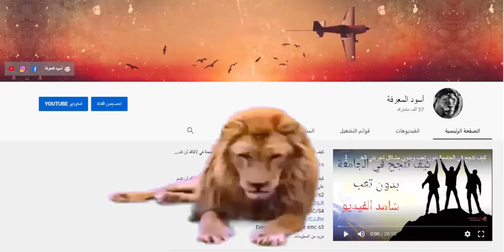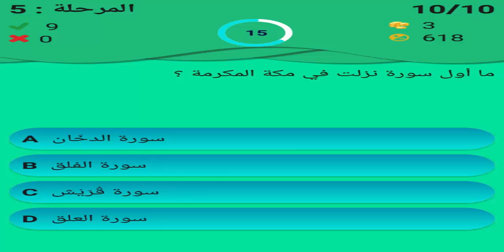10 أسئلة واجوبة دينية إسلامية جميلة جداً اختبر معلوماتك الدينية !! معلومات ثقافية دينية !!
10 أسئلة دينية لتختبر معلوماتك وتستفيد في نفس الوقت ! معلومات ثقافية دينية  ?!!